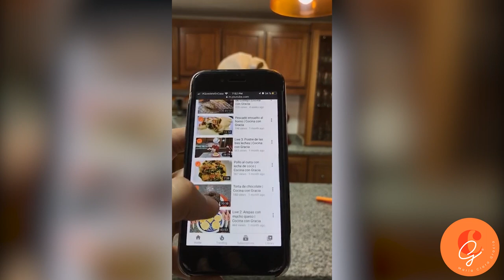Live 11: Sopa de cebolla ‘sin lágrimas’ | Cocina con Gracia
La sopa siempre es un gran recurso a la hora de pensar en algo práctico, rico y alimenticio. En esta ocasión les comparto la receta de la sopa francesa de cebolla; la bauticé “Sopa de cebolla ‘sin lágrimas’”, porque aunque la cebolla es famosa por hacernos llorar, produce mucha felicidad tomársela; ¡es como consentir el paladar!
CocinaConGracia LaVidaConGracia “La vida comienza cuando uno quiere”
Realización audiovisual: @juliangraciapabon18